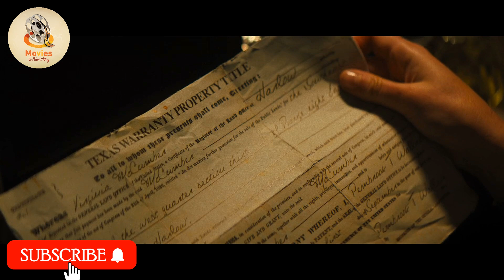ரத்த வெறி புடிச்ச psycho ஒரு பக்கம், அவனிடம் இருந்து தப்பிக்க போராடும் 4 பேர் ஒரு புறம்..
Tamil Dubbed Hollywood Movie | Story Explained In Tamil | Tamil Dubbing | Tamil Voice Over | Tamil Movies In Short Way | Mr Tamilan |
இன்னக்கி நம்ம மொரட்டு psycho படமான texas chainsaw massacre படத்த பத்தி தான் பாக்க போறோம்,  எனக்கு தெரிஞ்சு போன 40 50 வருசத்துல  இதே மாறி same psycho வ வெச்சு நெறையா படம் வந்திருக்கு.  அந்த வரிசியில போன வருஷம் ரிலீஸ் ஆனா  படத்தோட ஒன் லைன் ஸ்டோரி என்னன்னா?  4 பேர் சேந்து யாருமே இல்லாத ஒரு குட்டி டவுன் ஆஹ் வெளக்கி வாங்கி, அத கொஞ்சம் develop  பண்ணி,  அதிக விலையில விக்க பிளான் பண்ணிருப்பாங்க,   அப்பிடி அங்க போகும் போது, ஒரு பாட்டி என் வீட்ட நான் காலி பண்ண மாட்டேன்னு சொல்ல, இவுங்க வலுக்கட்டாயமா காலி பண்ண வெக்க,   அந்த அதிர்ச்சியில எதிர் பாராத விதமா இறந்துறாங்க,   சோ  அவுங்கள பளி வாங்க, ரொம்ப நாள் அமைதியா இருந்த psycho  திரும்ப கையில hacksaw  அடுக்கறான், அதுக்கப்புறம் என்ன ஆச்சு? யாராச்சும் தப்பிச்சாங்களா? அவனை கொன்னுட்டாங்களா?  இல்ல திரும்ப செகண்ட் part ஏதும் வருமா என்னங்கிறத தெரிஞ்சிக்க வீடியோ வ full ஆஹ் பாருங்க.
MOVIES IN SHORT WAY is the channel for Tamil audience who missed the world cinema , only because of the language problem. So that we explain the movies in a Tamil language in short and sweet way .. So language is not a problem to enjoy the world cinema. This channel helps you to understand the story (MOVIES IN SHORT WAY) ….!
This channel explains all kind of zonor like action, thriller, horror, comedy, drama, suspense, fantasy, ETC...
We explained story in tamil , and Tamil story explanation of hollywood movies , Story explained in tamil like Mr. tamizhan 2.0 , Film Roll ,  mr. hollywood , Tamil Voice Over , hollywood story Review & Explantion in Tamil.

PLEASE SUPPORT.. SURELY I WILL GIVE YOU THE BEST CINEMAS,,,

மொழிப் பிரச்சனையால் மட்டும் உலக சினிமாவைத் தவறவிட்ட தமிழ்ப் பார்வையாளர்களுக்கான சேனல் (MOVIES IN SHORT WAY).
தமிழ் மொழியில் உள்ள திரைப்படங்களை சுருக்கமாகவும் இனிமையாகவும் விளக்குகிறோம்.. எனவே உலக சினிமாவை ரசிக்க மொழி ஒரு பிரச்சனையல்ல. கதையை (சிறுகதையில் திரைப்படங்கள்) புரிந்துகொள்ள இந்த சேனல் உதவுகிறது. !
இந்த சேனல் ஆக்‌ஷன், த்ரில்லர், திகில், நகைச்சுவை, நாடகம், சஸ்பென்ஸ், ஃபேன்டஸி, ETC... போன்ற அனைத்து வகையான மண்டலங்களையும் விளக்குகிறது.